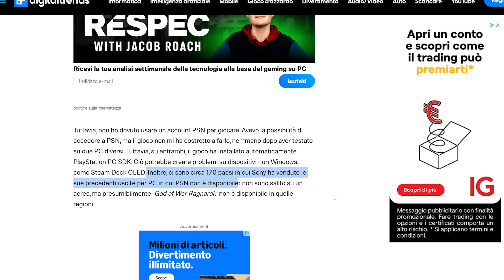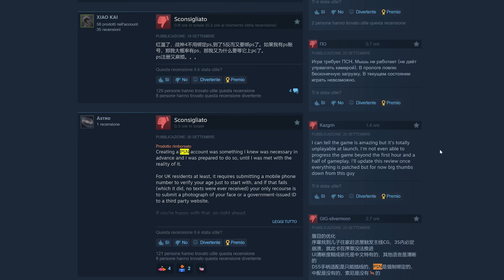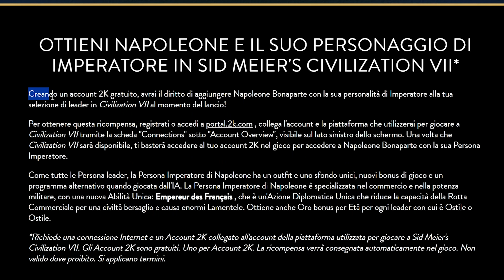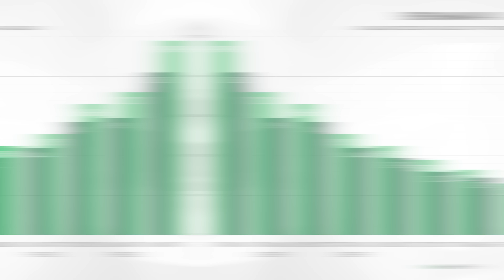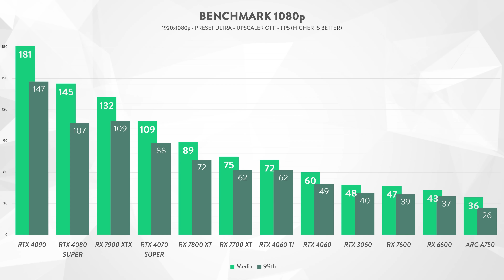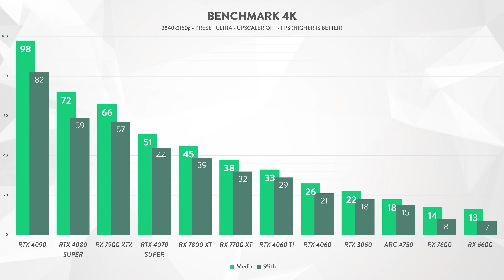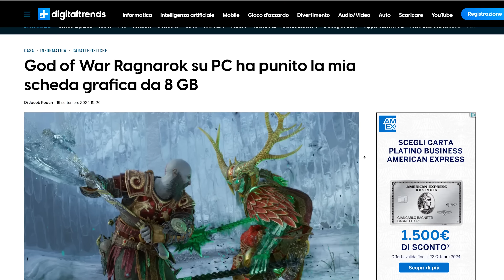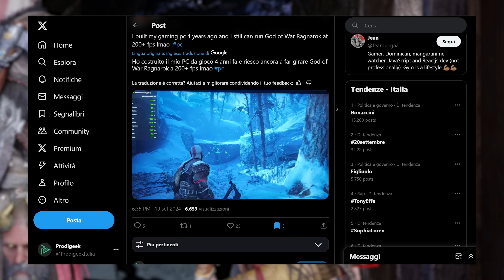IMPRESSIONANTE! MAI VISTI COSÌ TANTI FPS.. GOD OF WAR RAGNAROK PC | ANALISI DEFINITIVA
È finalmente arrivato anche su PC il secondo capitolo del reboot di God Of War! Non poteva quindi mancare la nostra analisi definitiva di God Of War Ragnarok su PC, testato su una marea di schede e hardware diverso e non solo..

COSA ABBIAMO TESTATO:
- Schede video testate: Nvidia RTX 2060, 3060, 4060, 4060 Ti, 4070 Super, 4080 Super e 4090; Radeon RX 6600, 7600, 7700 XT, 7800 XT e 7900 XTX; una ARC A750.
- Processori testati: Ryzen 7 7800X3D e Ryzen 5 3600.

CAPITOLI:
00:00 God of War Ragnarok PC, analisi definitiva
00:44 PSN obbligatorio..
04:02 Compilazione degli shader
04:52 Impostazioni grafiche
06:55 Dettagli grafici: da Ultra a Basso
08:22 Un gioco "furbo"
10:54 Analisi grafica degli asset
13:27 Prestazioni e Benchmark PC
17:39 Test su PC obsoleto
18:20 DLSS, FSR, XeSS e Frame Generator
20:12 Test su Handheld PC
20:42 Problema: gestione VRAM
24:16 Considerazioni finali